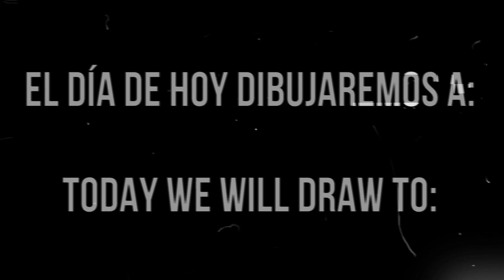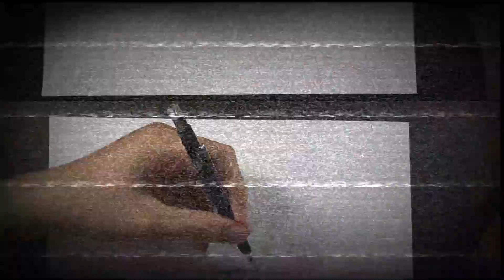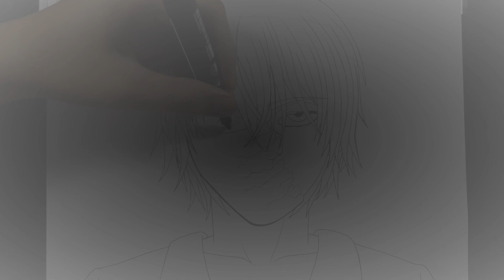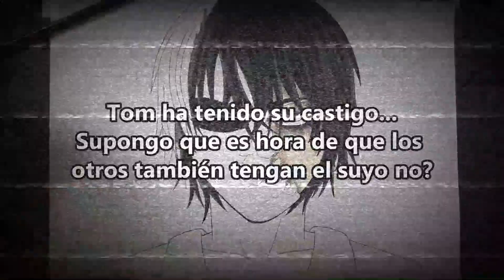''Bloody Painter'' historia Creepypasta + Dibujo (DeluCat)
historia de Bloody Painter escrita por DeluCat:
Si te gusto el video:
Comparte
Deja un like
Comenta